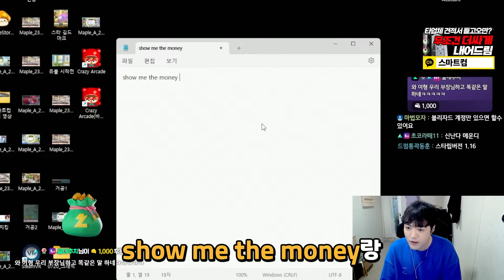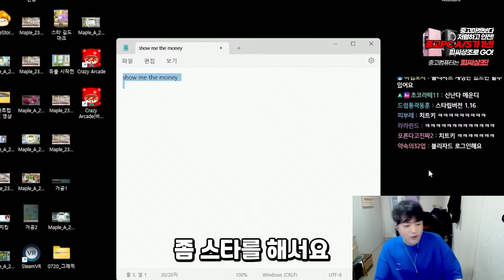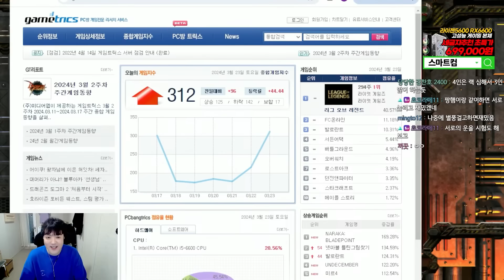이게 메이플의 현 위치라고..?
편집 : JTO / 썸네일 : @푸아

1. 분쟁유발, 비교, 특정인 비하 등등.. 댓글 차단합니다.
2. 욕설이나 싸움글 댓글 삭제합니다. 싸우지마세요.